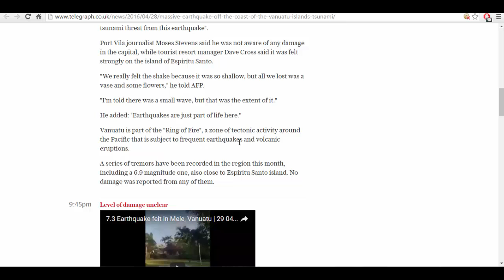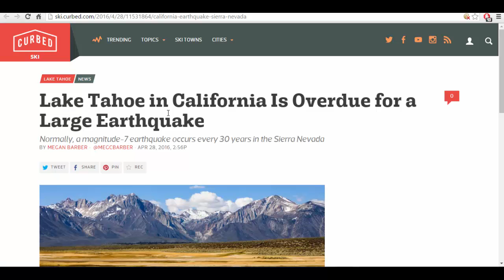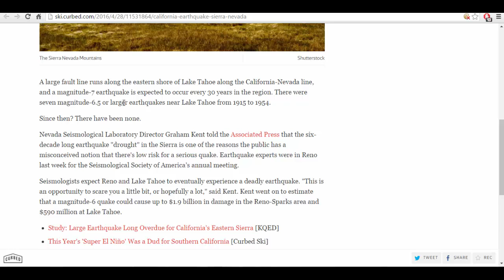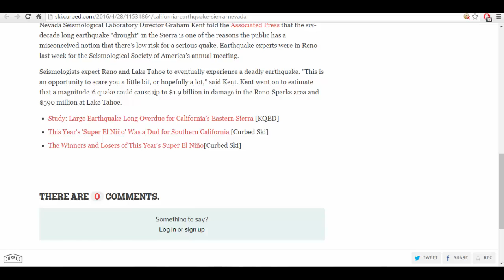Seismic Activity As Vanuatu Has 7.0 And Experts Warn About Lake Tahoe's Risk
The ring of fire is still very active as well as other parts of the world. Remember to be prepared!